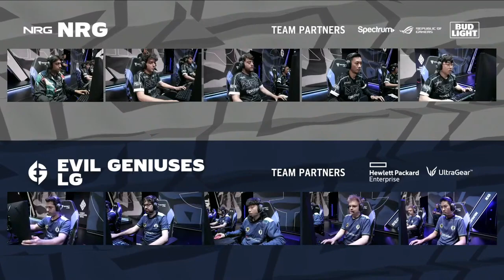NRG vs Evil Geniuses | LCS Summer 2023 | Semana 4 - Viernes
NRG vs Evil Geniuses | LCS Summer 2023 | Semana 4 - Viernes // LCSEnEspañol Summer 2023 // Para más información visita